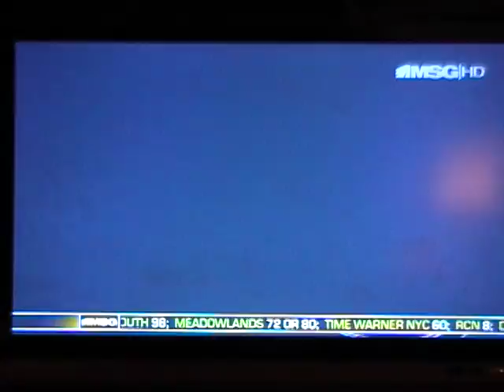John and friends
Al & John went to the Ranger/Devil playoff game four at the Garden, Johnny and two friends where taped outside the Garden.